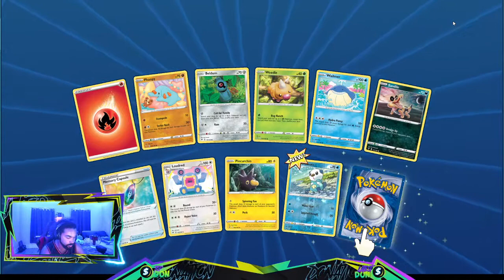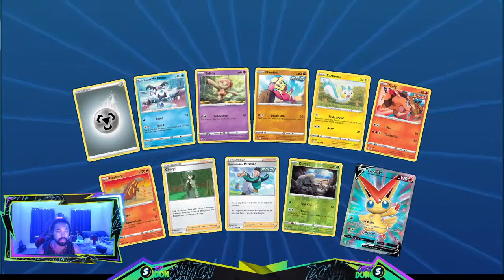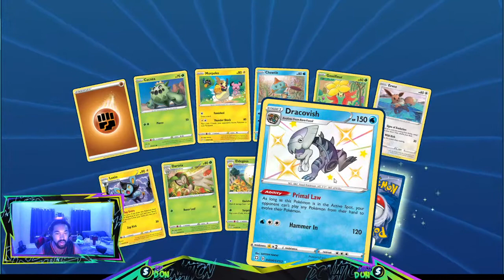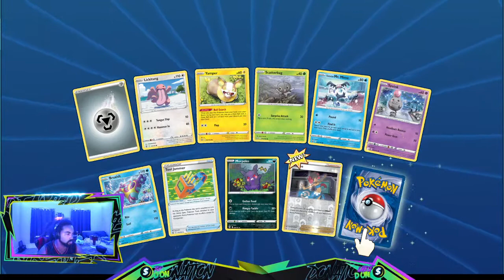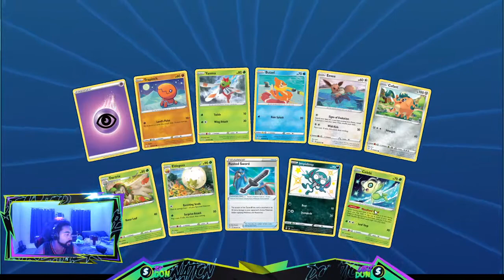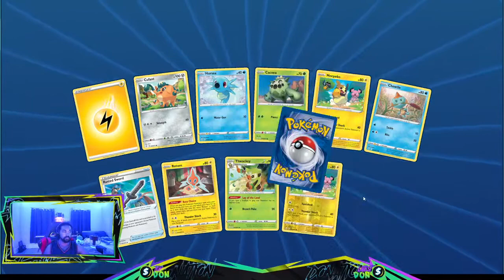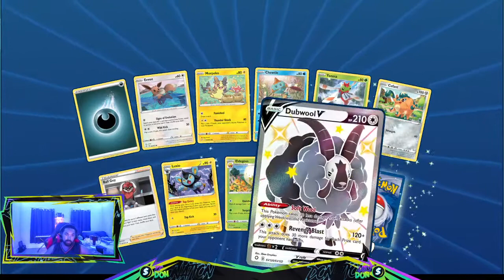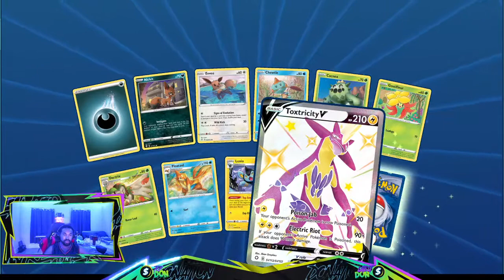Opening 100+ Packs of Shining Fates and Battle Styles on PTCGO!!